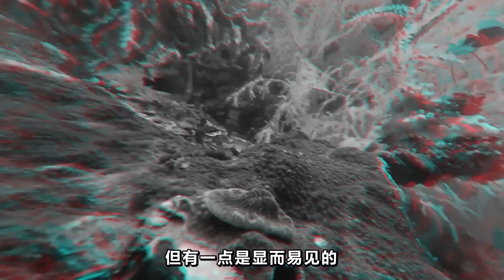外观炸裂的生物，头上长了一把“锤头”，奇特构造困扰着科学家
大自然是一位精彩绝伦的设计师
不仅仅是一些罕见的动物外貌十分奇怪
有时候，我们所熟知的一些物种依然拥有炸裂长相
比如眼前这种生物
其头部看起来就像一把锤子